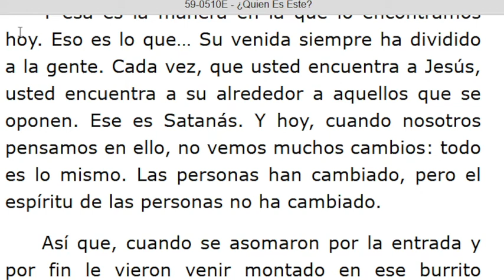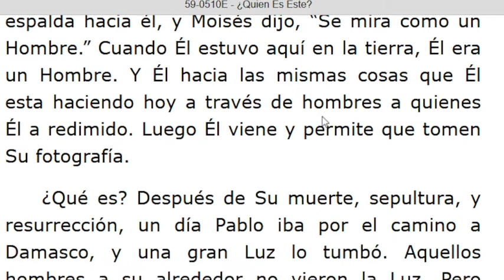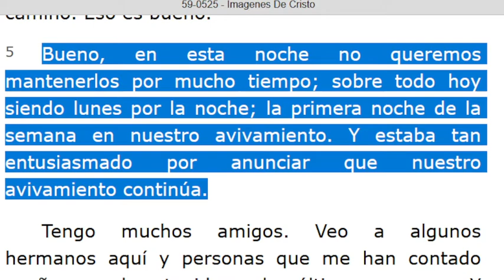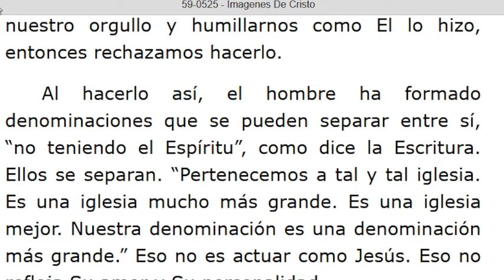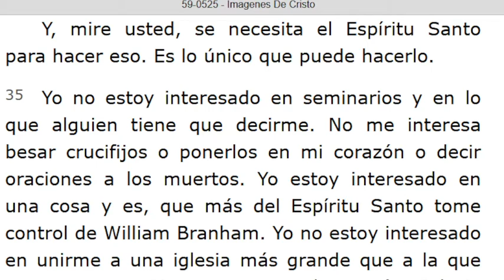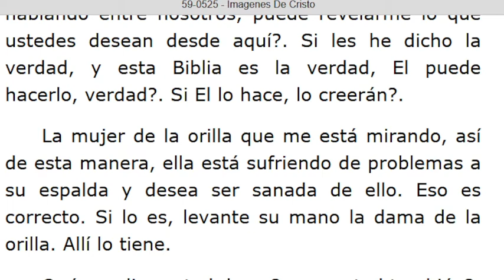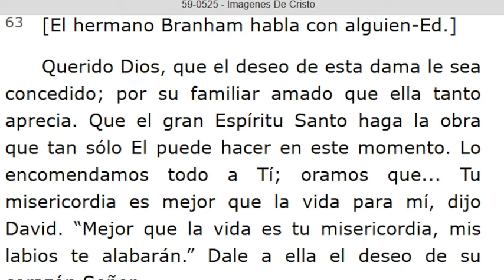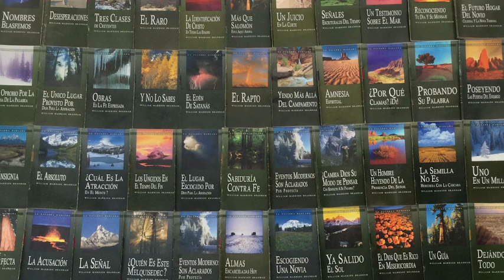LECTURA DE LOS MENSAJES DEL PROFETA !!ELIAS!! WILLIAN MARRION BRANHAM DESDE EL AÑO 1947 Hasta 1965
J e r e m i a s   50:
28. VOZ DE LOS QUE HUYEN  y ESCAPAN DE LA TIERRA  DE BABILONIA, PARA DAR EN SION LAS NUEVAS DE LA  RETRIBUCIÓN DE JEHOVÁ NUESTRO DIOS, DE LA VENGANZA DE SU TEMPLO.

=== INICIA: ¿QUIEN ES ESTE? - 59-0510E...Párrafo: 21...TERMINA Párrafo: 51...
=== INICIA: IMÁGENES DE CRISTO - 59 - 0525. TERMINA Párrafo: 66...
=== INICIA: ¿QUE ESCUCHAS, ELIAS?. TERMINA Párrafo: 05...